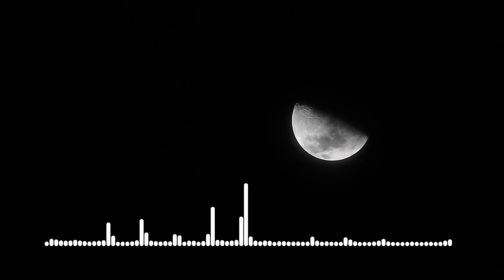Nghe Tư Vấn Cửa Sổ Tình Yêu Ngày 26/05/2024 | Đinh Đoàn Tư Vấn Số Đặc Biệt Hay Nhất Hôm Nay